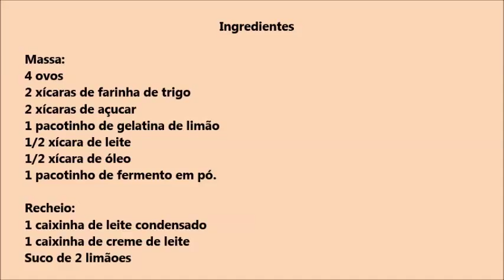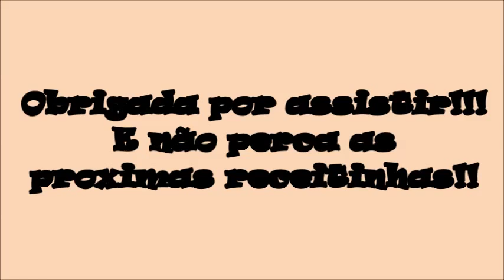Bolo de limão (bolo verde) //Receitas do Rancho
Venha aprender mais esta deliciosa receita.